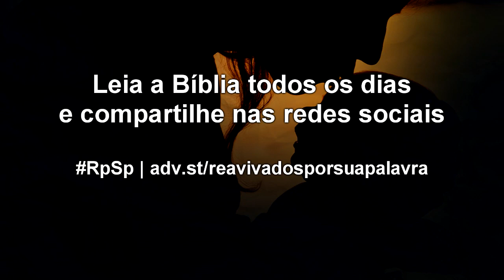1 Samuel 30 - Reavivados por sua Palavra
Todo líder sábio reconhece que há os que estão na frente da batalha, e há os que pertencem ao grupo de apoio. E ambos devem ser valorizados.